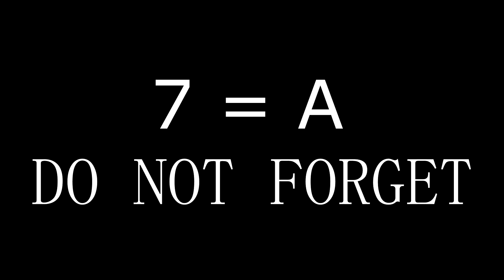LAST OF MY HUMANITY